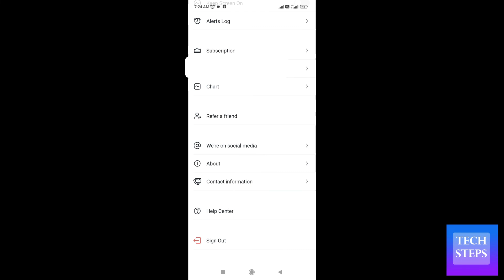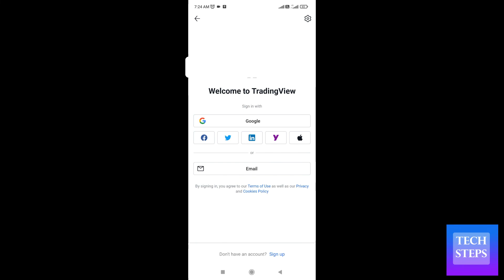tradingview app se logout kaise kare | how to logout from tradingview app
tradingview app se logout kaise kare
how to logout from tradingview app